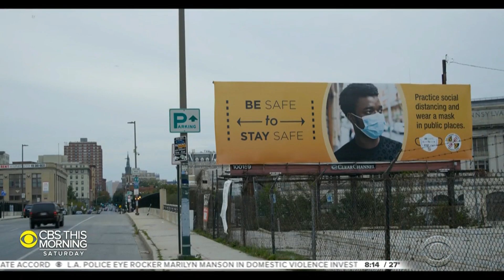Sisters roll out eco-friendly toilet paper during pandemic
It wasn't too long ago when toilet paper was the hottest commodity in the country. While big-name brands dominate store shelves, there was enough room for a small startup headed by two sisters to roll out their own line of toilet paper. Christina Ruffini has their story.